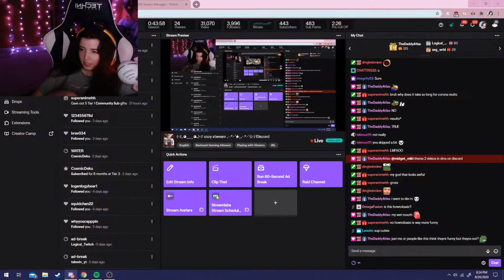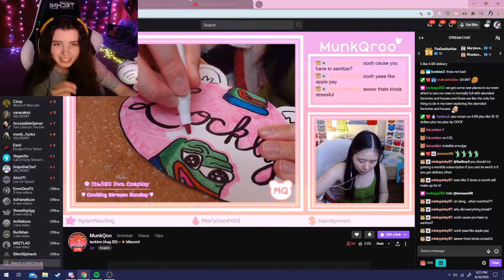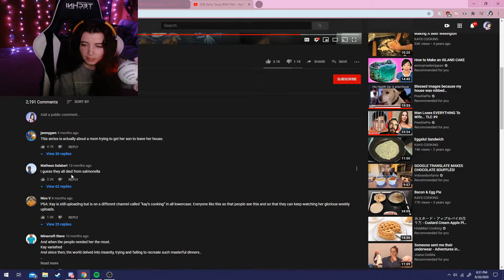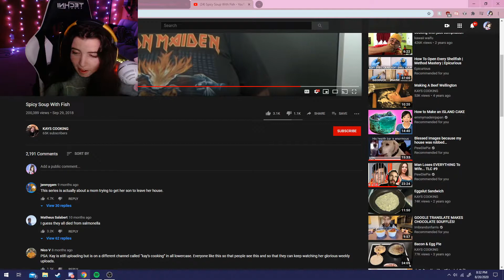miki reacts to kays cooking